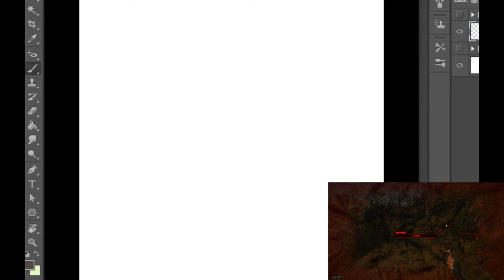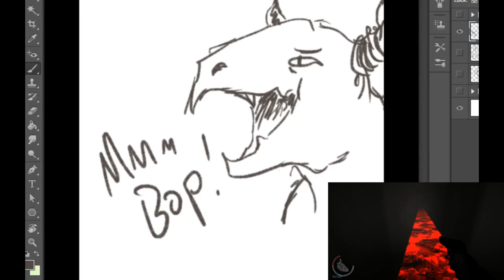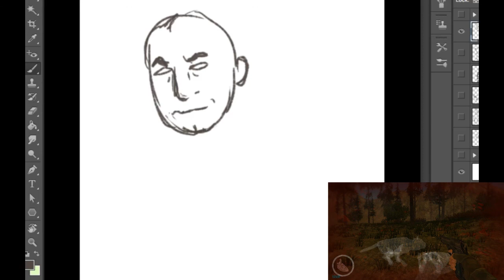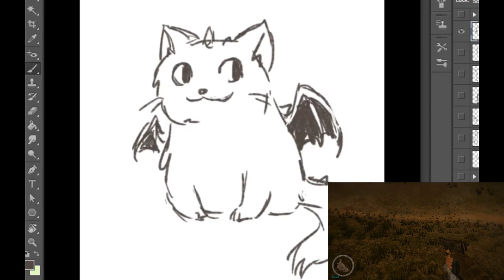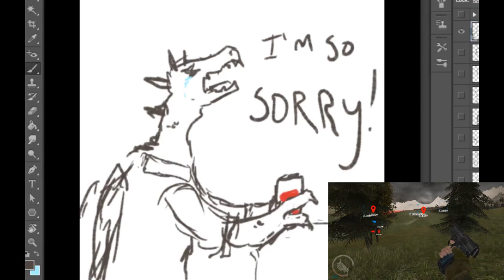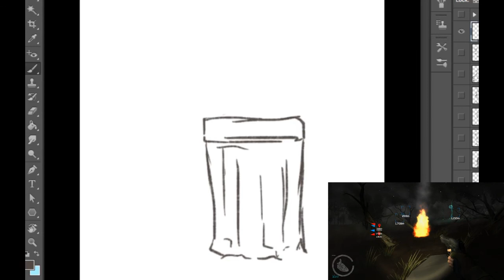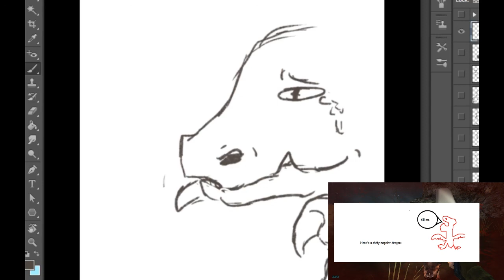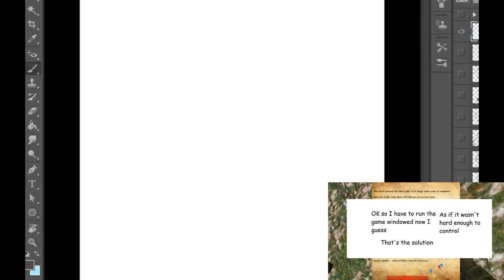HOUR 7: Cancer Equals Wings | 24 Terrible Hours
HOUR 7:

We let Portaxx pick this one, we weren't surprised when she chose dragons. RARARARARARARARARARARARARARARARARARARARARARARARARR